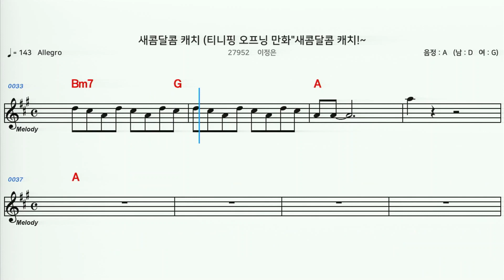(MR) 27952 새콤달콤캐치 - 이정은